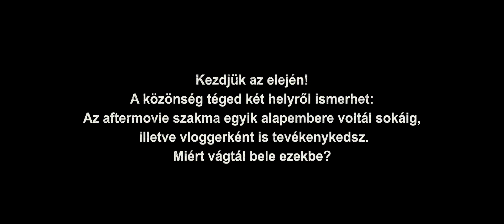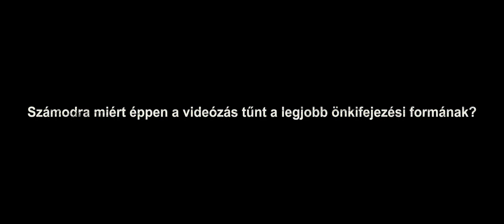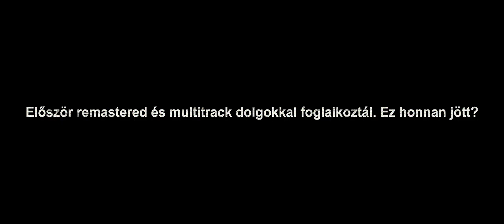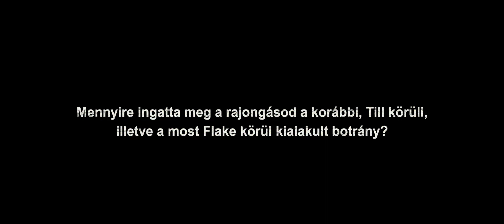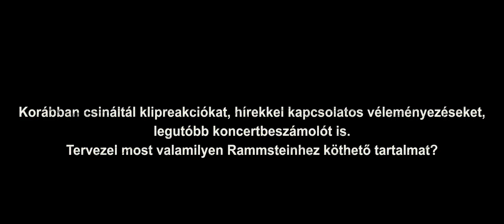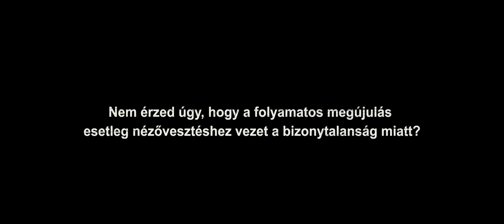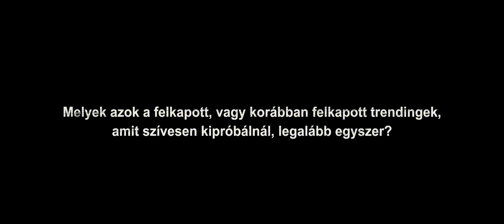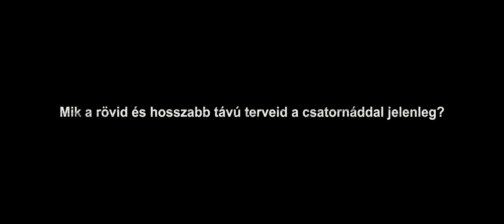Szénégető Ricsi kérdezett - Válaszoltam. BCKSTG INTERJÚ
Interjú : @SecuRicsi